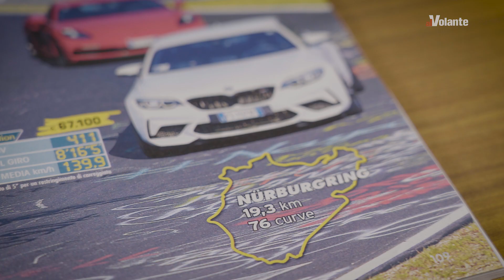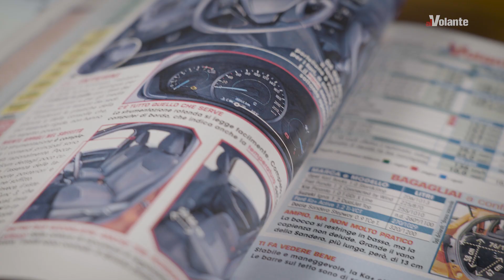È in edicola alVolante di giugno 2019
Il direttore Guido Costantini introduce i principali temi trattati sul numero di giugno 2019 in edicola. Ecco cosa troverete:

SFIDA AL RING - In comune hanno la guida “tutto pepe”. Nella sostanza, però, le quattro “belve” che abbiamo provato sul circuito del Nürburgring sono molto diverse. Motore anteriore e quattro ruote motrici per la berlina Mercedes-AMG A 35 da 306 CV; sempre davanti è il sei cilindri della BMW M2 Coupé Competition, ma in questo caso i 411 CV “maltrattano” soltanto le ruote posteriori. Stesso tipo di trazione per le due berlinette a motore centrale: l’Alpine A110 con 252 CV e la Porsche 718 Cayman GTS che di “puledri” ne fa “scalpitare” 366. Quale sarà la più efficace sulla difficile pista tedesca?

QUELLA “GIUSTA” - Dalla passione alla… ragione. Quali sono le versioni più centrate per motore, prezzo e dotazione nelle gamme di 24 modelli di grande diffusione, di fatto i bestseller in Italia? La nostra guida all’acquisto mette “sotto la lente” citycar come la Fiat Panda, berline come la Volkswagen Golf, utilitarie, wagon, crossover e suv di tutte le taglie (dalla Jeep Renegade alla BMW X3, per fare un paio di esempi). Di ciascuna vettura l’esame ha riguardato gli allestimenti e le ragioni che li rendono più o meno convenienti, gli optional più indicati e, naturalmente, le caratteristiche tecniche che vanno a definire quella che abbiamo chiamato la versione “giusta”.

SOTTO TORCHIO - Al vaglio del centro prove di alVolante, con i rilevamenti strumentali di prestazioni e consumi, ci sono due crossover formato città: la piccola ma spaziosa Volkswagen T-Cross con il brillante (e parco) 1.0 a benzina da 116 CV, e la Ka+ Active; quest’ultima è la versione rialzata e con maggiori protezioni per la carrozzeria della più piccola tra le Ford, equipaggiata con un buon 1.2 a benzina da 86 CV. Per chi desidera più spazio, senza esagerare comunque nelle dimensioni, la monovolume Mercedes Classe B è da prendere in considerazione. È anche lussuosa e divertente nella guida: i 136 CV del 1.3 turbo a benzina non sono solo economi, ma pure vispi. Sulla forte personalità punta la nuova edizione della berlina media Mazda 3, fra le poche della sua categoria con meccanica “ibrida leggera”: il 2.0 a benzina da 122 CV lavora insieme a una piccola unità elettrica da 7,9 CV. Tornando alle suv, ecco la BMW X4 a trazione integrale e col 2.0 diesel da 190 CV: sportiva nel look come nella guida.

SCOOTER O CITYCAR? - Protagonista di una prova fuori dagli schemi è l’innovativo Quadro Vehicles Qooder, un maxi scooter a quattro ruote con un monocilidrico di 400 cm3 da 32,5 CV, che abbiamo messo a confronto con la regina delle auto da città, la Smart fortwo. Una sfida nel traffico di Milano, ma non solo. Secondo voi chi ha vinto?

CON QUALCHE ANNO - Se l’auto preferite comprarla usata, questo mese noi di alVolante vi diciamo tutto (storia, difetti, punti di forza, allestimenti più richiesti) sulla monovolume media della BMW, la Serie 2 Active Tourer. E poi c’è un approfondito faccia a faccia che ha per protagoniste due sfiziose berline del 2016: la DS 4 e la Mercedes Classe A.

ELETTRICA? SPENDI MENO - La Rca, l’assicurazione sulla responsabilità civile che nel nostro Paese è obbligatoria, è la quarta voce di spesa per chi va in macchina. Ma sapevate che le polizze Rca dedicate alle auto elettriche costano dal 30% al 70% in meno di quelle per le vetture con motore termico? La nostra inchiesta analizza nel dettaglio 48 preventivi di spesa proposti da sei grandi compagnie.

VOGLIA DI REVIVAL - Nel nuovo numero di alVolante c’è spazio anche per sognare con la reinterpretazione di una grande GT del passato, la De Tomaso Pantera, la cui grinta rivive nella Ares Panther da 650 CV. Ultimo prodotto (realizzato in poche unità) di un atelier modenese, è basato sulla meccanica di un’altra supercar emiliana, la Lamborghini Huracán.

QUANTE OFFERTE! - E poi ci sono le occasioni delle km zero: questo mese 1672, con sconti fino al 51%. Nel listino delle auto nuove trovate invece 7628 modelli, con le immagini, le caratteristiche tecniche, i commenti della redazione per scegliere il meglio e tutti gli accessori di serie o a richiesta. Ben 2000 le quotazioni delle vetture usate di maggiore interesse prodotte dal 2010 al 2018, elaborate dallo specialista Eurotax.